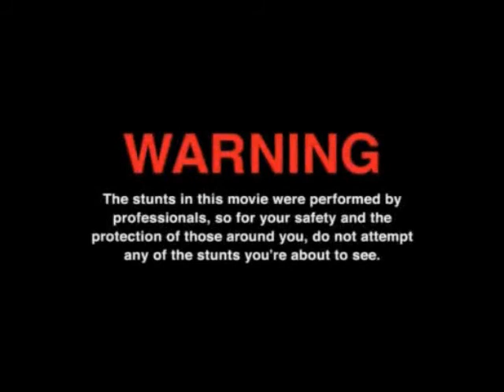Burnside 2012 With Thomas Dozeman & Wessel Bults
Een paar truuken gefilmd door Wessel Bults.
yeah boy,-